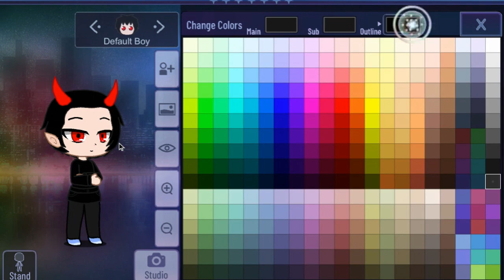Beezy Killgander Outfits (My own character from my story The Demon in the Curtain)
Song is not mine. It is World's Smallest Violin by AJR. Although my story The Demon in the Curtain is a musical, I think other than the songs I wrote for Beezy, this song fits Beezy best.

Beezy is genderless, both in identity and the absence of private parts. Beezy's pronouns are Beezy's name. Originally Beezy was going to be asexual gyneromantic, but ever since Beezy met Beezy's human, there surely was something platonic going on between the two, giving rise to the fact that Beezy is up to determination of being asexual biromantic. I guess I'll just confirm it here. Your Highness is not explicitly stated to be asexual biromantic, but it is implied near the end of the story.